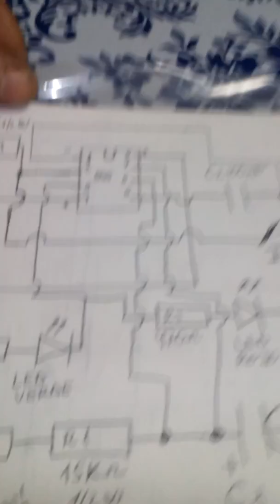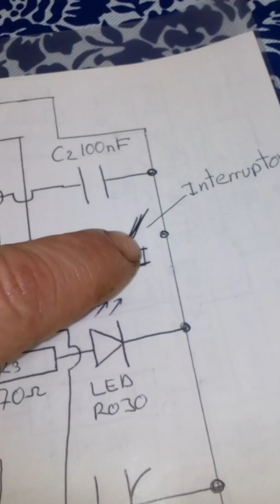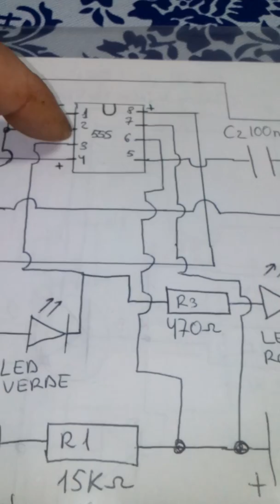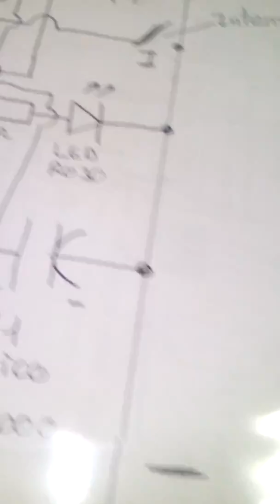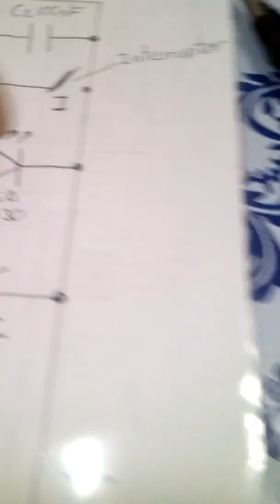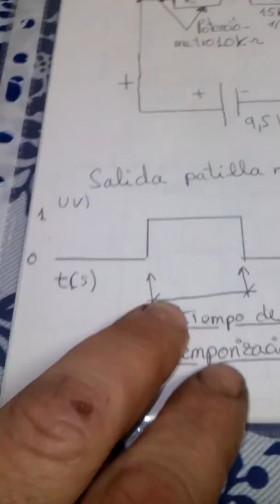555 funcionando en modo monoestable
El modo monoestable el el otro modo de funcionamiento que tiene el famoso 555 junto con el astable. Con un 555 en monoestable, es posible crear circuitos de temporización, como el que se muestra en el video